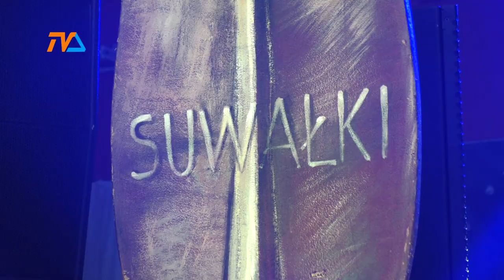Włócznia Jaćwingów: urodzaj kandydatów |TVSUWAŁKI